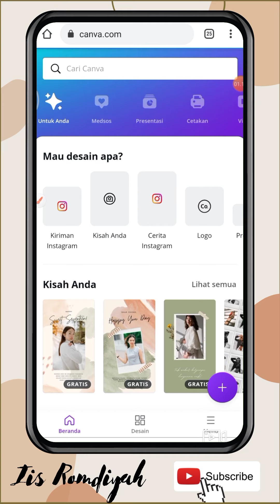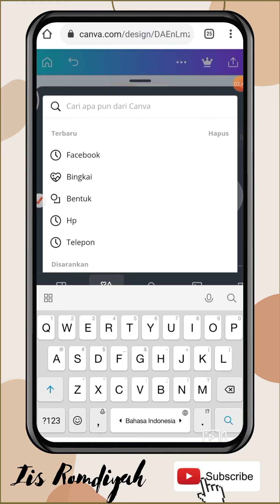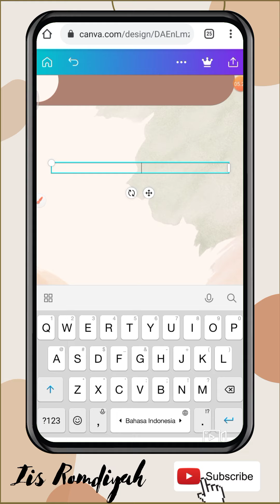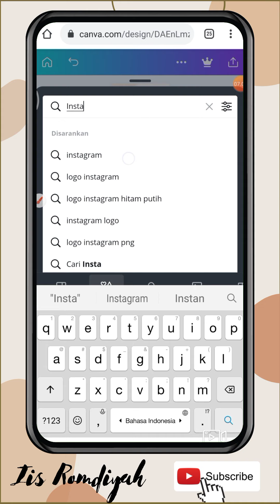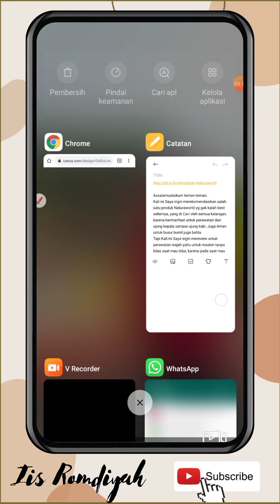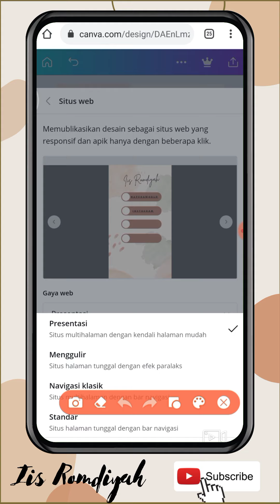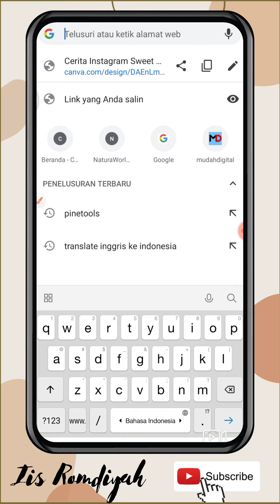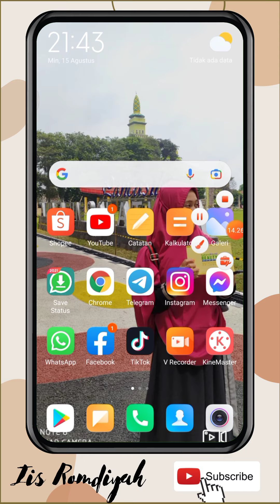Cara membuat instabio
Class canva

Editing Vidio: Kine master
Upload Vidio: Redmi not 9
Editing Thumbnail: by Canva